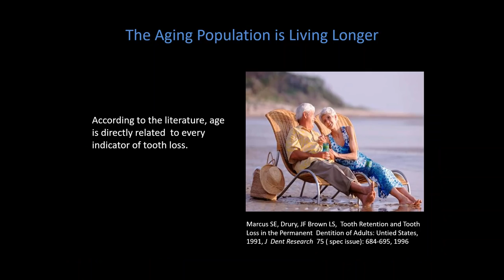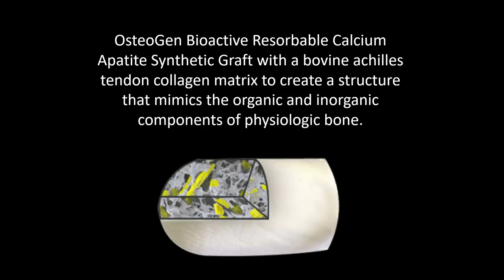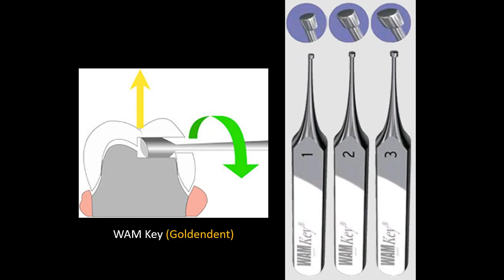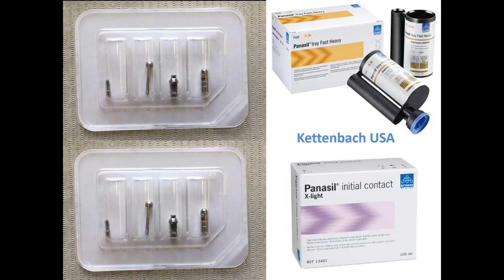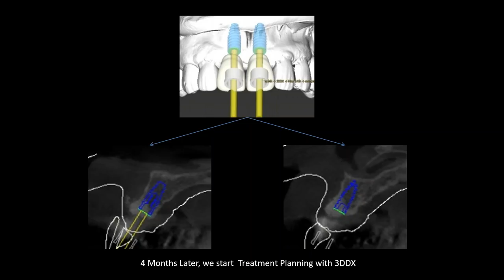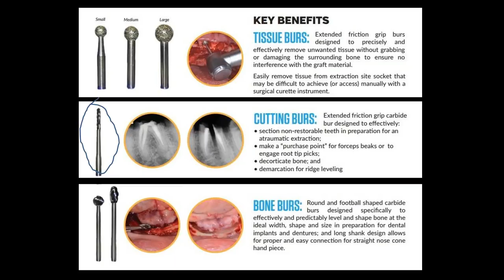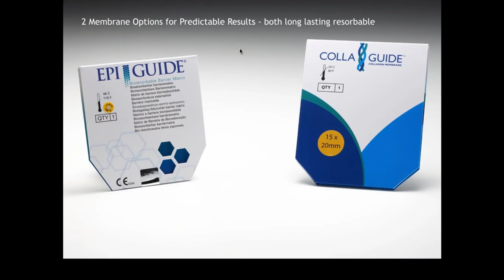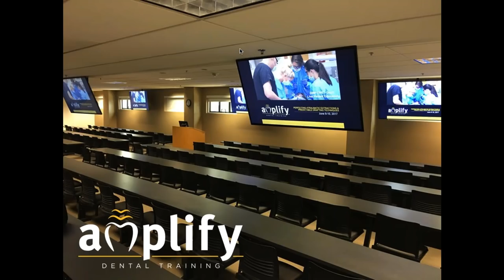Webinar Replay May 8, 2018 - Dr. Nazarian Extractions & Grafting for Implants